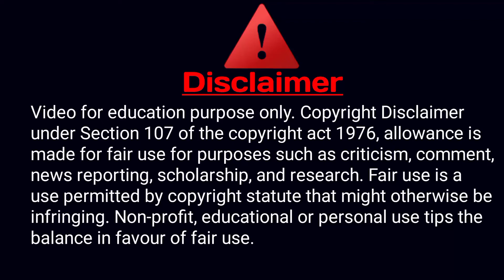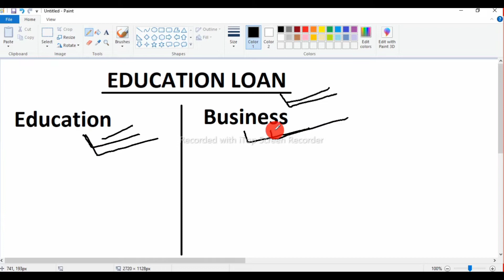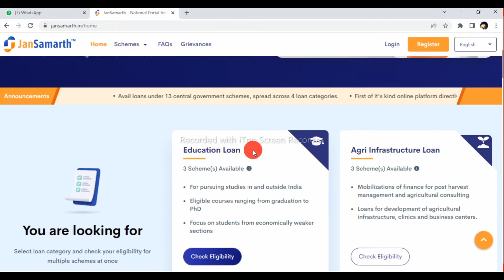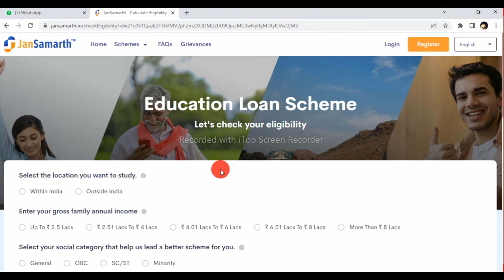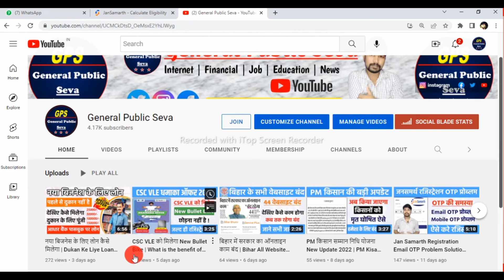10th Marksheet Par Loan Kaise Le 2022 | How To Apply Education Loan Online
10th Marksheet Par Loan Kaise Le 2022 | How To Apply Education Loan Online | Education Loan Kaise Le

हमारे चैनल के माध्यम से आप सभी को नय - नय जानकारी मितला ही रहेगा 💯 | दोस्तो मेरे चैनल पर आप को सभी प्रकार के ऑनलाइन से जुरी जानकारी और सभी प्रकार के लोन दिलाने में मदद करते है |

* निचे सभी प्रकार के लोन विडियो का लिंक दिया गया है |

1) Education lon ke lie kya karana padata hai
2) Education lon kitana mil sakata hai
3) Education lon mein kaun kaun se dokyooment lagate hain
4) b aid kee maarkasheet par kitana lon mil sakata hai
5) 12veen kee maarkasheet par lon kaise len
6) maarkasheet par lon lene ke lie kya karana chaahie
7) kaun see baink maarkasheet par lon detee hai
8) dasaveen kee maarkasheet par lon kaise liya jaata hai
9) 12 kee maarkasheet par kitana lon milata hai
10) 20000 kee sailaree par kitana lon mil sakata hai
11) प्रधानमंत्री शिक्षा लोन योजना
12) मेडिकल एजुकेशन लोन
13) एजुकेशन लोन पर माफ होगा ब्याज
14) बैंक ऑफ बड़ौदा एजुकेशन लोन
15) 12वीं के बाद एजुकेशन लोन कैसे लें?